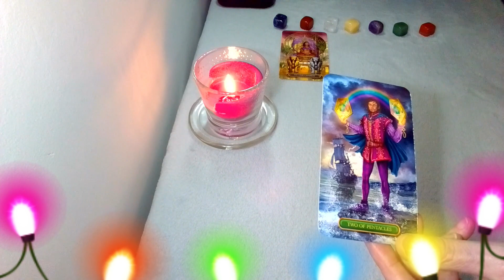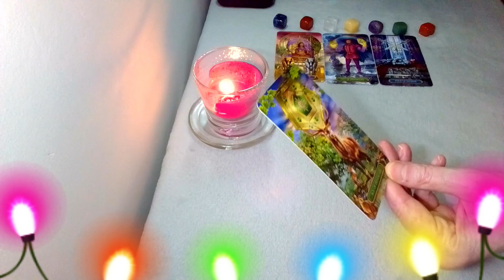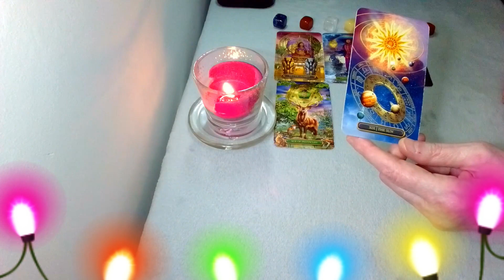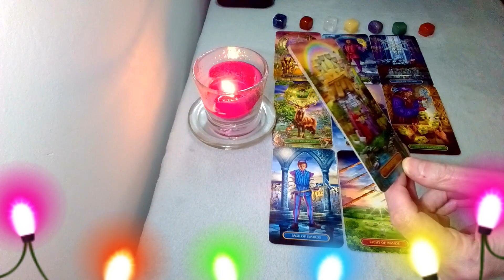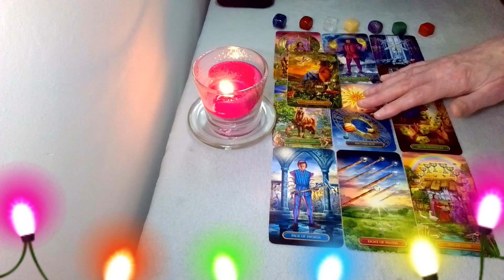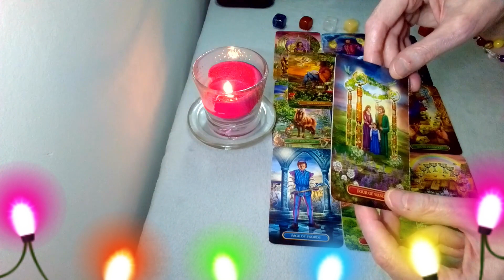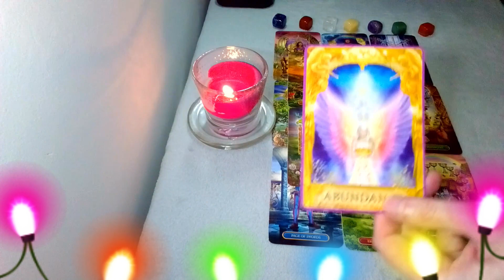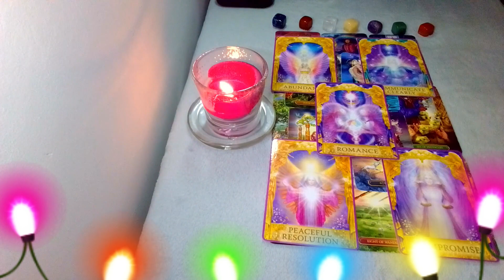TAURUS:🎄 GENERAL TAROT READING:🎅SUBSCRIBE AND👍LIKE: 1st DEC TO 31st DEC 2022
For Sun, Moon, Venus and Rising in TAURUS:
This reading is also timeless as we are all on different timelines in our lives.

PERSONAL READINGS: All sales are final. I don’t offer a refund once the reading has been done.